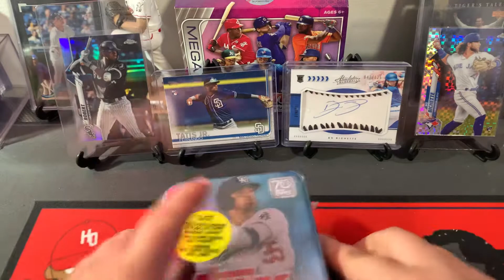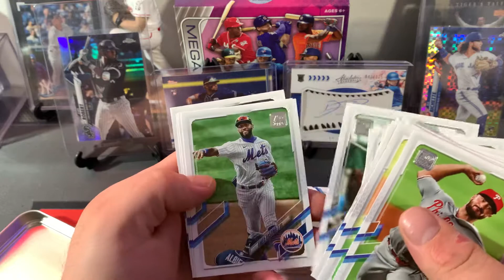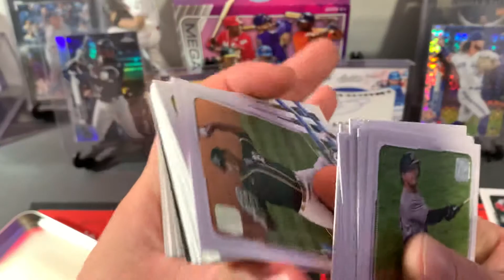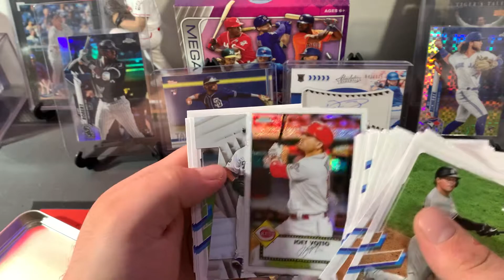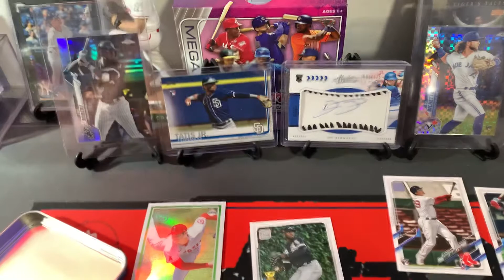2021 Topps Tin - (Nice Rookies!)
2021 Topps series 1 Tin
Love ripping these tins.
One of my favorite flagship retail rips.
Show some love to the channel!
Let us know your favorite pull.
Who are you chasing in 2021?